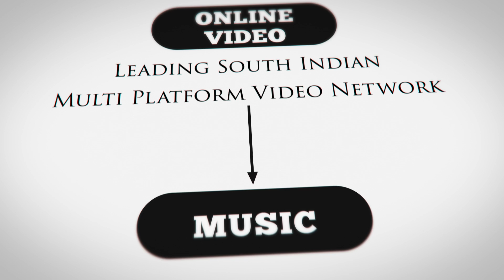Happy 5 to us | Divo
Its Celebration Time!

5 Years Since We Started Divo :)

Thanking all our Clients & Partners
TV Channels, Production Houses, music Labels, Online Video / Music Platforms & YouTubers!

Music: Clash Of The Titans | Pudhupettai | Yuvan Shankar Raja

Video: Arun Selvakumar, Divo